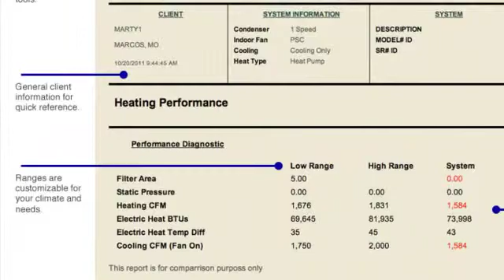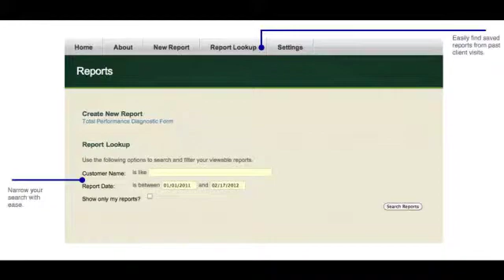THERE'S PROFIT IN PERFORMANCE DIAGNOSTICS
Honest  people can disagree about whether a glass is half full  or half empty.  Because they have already agreed that what they are looking at is only half a glass.
When it comes to the earning potential of most HVAC service trucks,
 we discovered that their full earning potential isn't being realized because technicians are not able to quickly identify system performance problems.
 We'll leave it to you to decide if these trucks are half full or half empty.
My name is Ernie and I'm just one of the many people who worked to create Total Performance Diagnostics.
If your service trucks are stocked with the right parts, the outside is a rolling bill board advertising your company, and the guys driving them are super technicians with the tools needed to do their job
Congratulations .your trucks are half full. Or half empty.
What you're missing out on... is all the money your service trucks are leaving behind at nearly every service call. If you're like most companies, you've only been servicing half of every system you work on
You've been fixing the half of the system that isn't running but what are you doing about the other half?
You see Just because a system is running, doesn't mean it's running right But if you're in the HVAC business I'm not telling you ... anything you don't already know
The fact that a system is running just means that it's moving air and making noise.  It doesn't mean the system is heating or cooling to capacity or operating  efficiently. Only the most obvious problems have been addressed.
Total Performance Diagnostics will help you too start making more money By quickly identifying and repairing system performance problems that most companies just ignore.
Verifying system performance is a tricky business and the industry has tried a lot of different approaches to the problem.
We've tried everything from "beer can charging" to utility company financed, third party monitored, two hour blower door tested, 12 page documented, performance rating schemes.
Those things are what they are and that's ok But back here in the real world .
You and I know that we should be doing a better job than just checking line temperatures and refrigerant charge. but we also know that we can't take all day to run a performance diagnostic.
The science necessary to perform meaning-full system performance diagnostics has always been here.  The Psychrometric calculations are as old as the industry itself. But the problem has always been a lot bigger than just the calculations.
System performance is like a three dimensional moving target. It's more like a bunch of air planes in a dog fight than it is A target at the shooting range.
When it comes to system performance everything is so inter-dependent on everything else ... that service technicians end up looking like "the six blind men and the elephant".
One technician says the evaporator coil is "clean enough" another say the coil needs pulled and cleaned.  One technician says the system is undercharged, another says the refrigerant charge is ok.
Because every technician is looking at different parts of the system, but no one is putting all the different parts together. In the end, everyone has an opinion, but no one has the facts.
Because .HVAC systems are not just a collection of coils, fans, gas valves and compressors .They are systems.
I'm suggesting. that if you want to improve your profit margins you might want to take a step back and look at the whole elephant before telling your customers their systems are "working just fine". In the end, your clients and your bank account will both be better off.
But enough of the analogies ... you get the point.  The question now is ... are you also going to start collecting the money you've been leaving behind on every service call?
You owe it to your bank account to take a serious look at what TPD can do for your business.  What it can do for your customers, your reputation, your marketing, your client retention programs, and your scheduled maintenance program.
Thanks for taking a look ... I think you're going to be amazed at how easy TPD has made diagnosing system performance problems.

And so these men of Indostan
Disputed loud and long,
Each in his own opinion
Exceeding stiff and strong,
Though each was partly in the right,
And all were in the wrong!